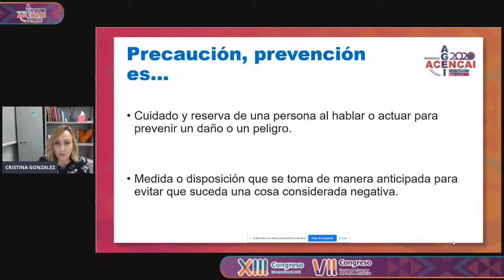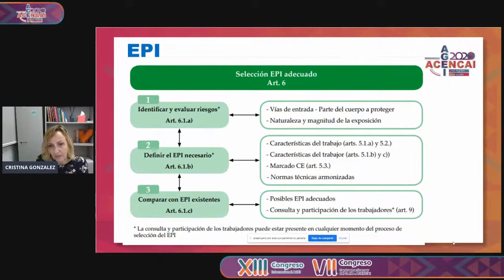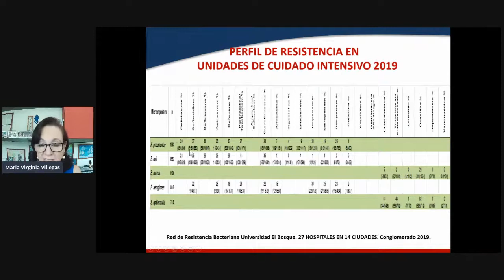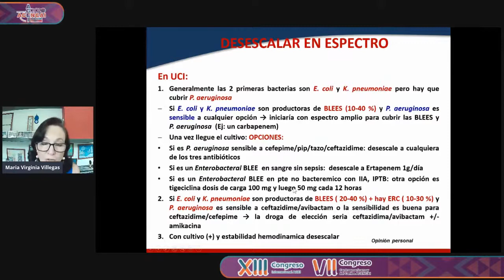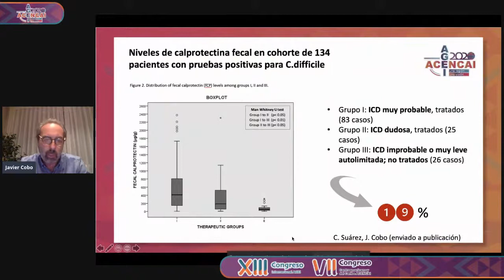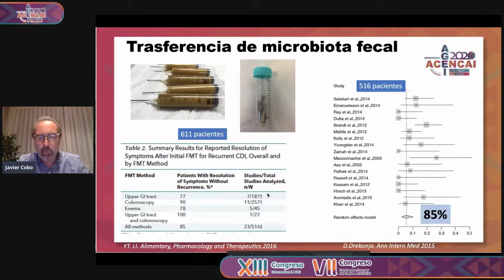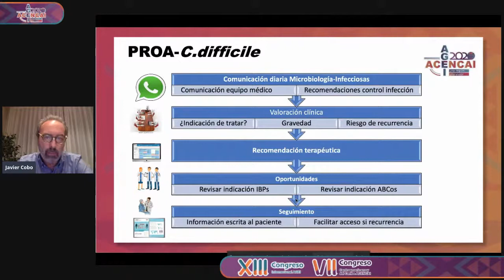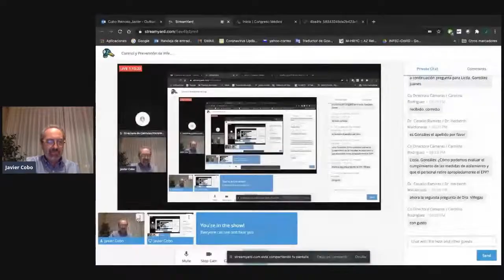Control y Prevención de Infecciones - Bloque 6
-ACENCAI 2020, Una región: Una visión-
VII Congreso Centroamericano y del Caribe ACENCAI y
XIII Congreso Internacional AGEI